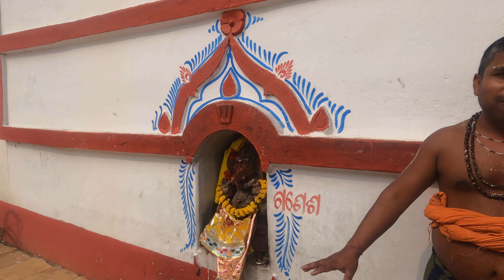aji ame jauchu ek rahasyamaya shiva mandıra || odia vlog || daily vlog || puri vlogger sony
My Sixth Vlog  || Vlog With Sony. || puri vlogger sony